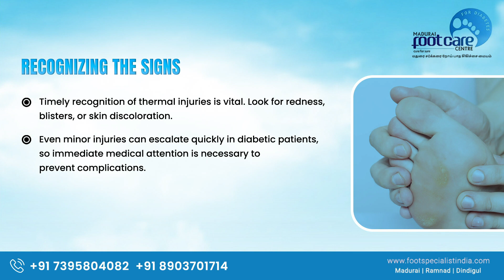Protect Your Diabetic Feet this Summer from Thermal Injuries| Madurai Foot Care Centre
🔥 Diabetic patients, it's crucial to be aware of thermal injuries this summer! High blood sugar levels can impair sensation and slow healing, making you more susceptible to burns and heat-related injuries. Be extra cautious around hot surfaces and open flames. Inspect your feet daily for any signs of redness or blisters, and avoid walking barefoot on hot surfaces. Stay hydrated, wear appropriate footwear, and seek medical attention immediately if you sustain a thermal injury. Do watch this video to know more!